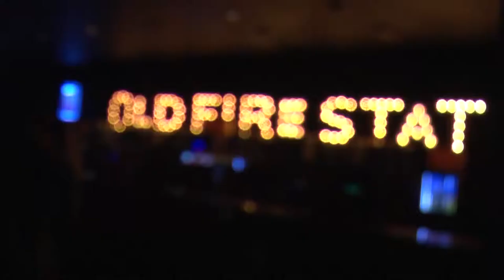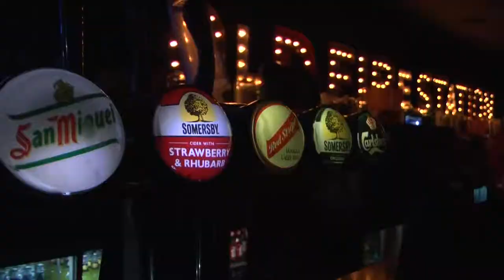SKC Silent Disco October '17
The Students Kick Cancer team did it again last month, with an absolutely amazing Silent Disco at The Old Fire Station. Check out the highlights video of the night and see if you made an appearance. Well done to everyone involved and we look forward to see what else they come up with!